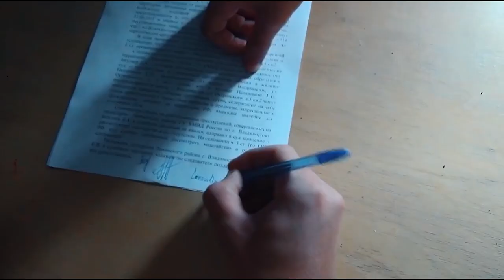Во Владивостоке полицейские задержали наркодилеров.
В отношении 19-летних молодых людей возбуждены уголовные дела. Подозреваемые задержаны в порядке статьи 91 УПК РФ.